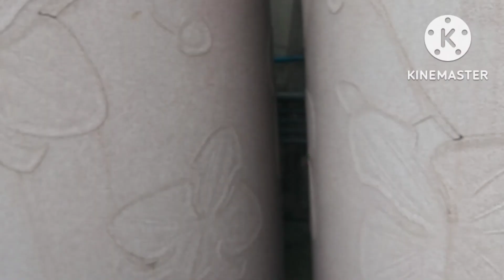วิธีเช็คปั๊มน้ำเปิดแล้วไม่ติดมีสาเหตุจากอะไรมาดูกันครับ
วิธีตรวจเช็คปั๊มน้ำ ปั๊มน้ำไม่ทำงาน ปั๊มน้ำเปิดแล้วไม่ติด เป็นการตรวจเช็คปั๊มน้ำว่าอาการเป็นเช่นไรวันนี้มีคำตอบว่าทั้งปั๊มเปิดแล้วทำไมไม่ทำงานเปิดแล้วเงียบน้ำไม่ไหลวันนี้เราจึงพาท่านผู้ชมมาตรวจเช็คว่าอาการนั้นเกิดจากสาเหตุอะไรครับบ้านใครที่มีอาการดังนี้ก็ตรวจสอบได้เลยนะครับซึ่งทำง่ายๆกันเองที่บ้านครับแต่ก่อนทำก็อย่าลืมปิดสวิตช์ไฟฟ้าก่อนนะครับแล้วก็ปิดน้ำปิดไฟให้เรียบร้อยนะครับก่อนทำงานจะได้ไม่เป็นอันตรายครับ